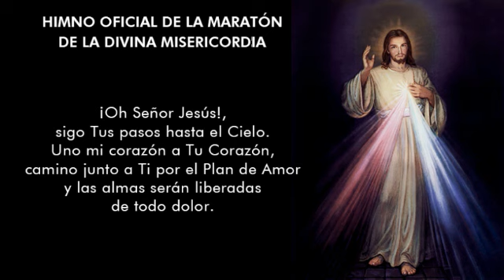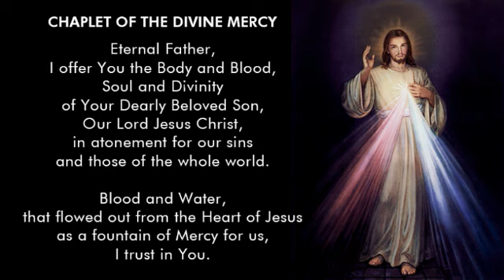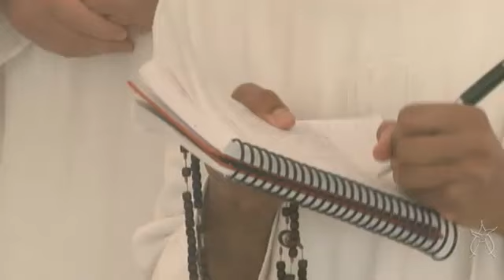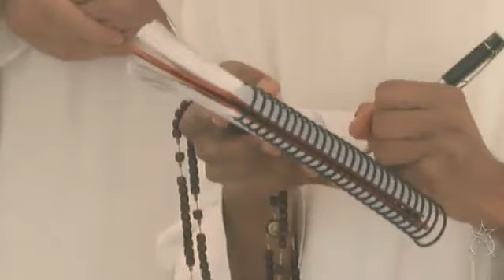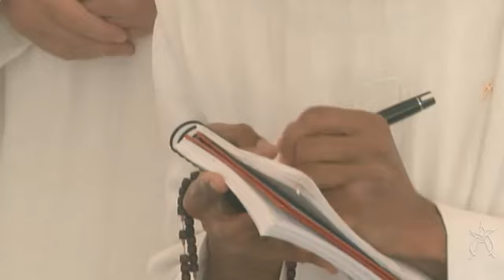Maratona da Divina Misericórdia - 06/08/2013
Centro Mariano de Aurora, Uruguai